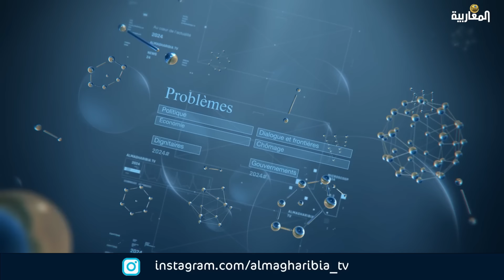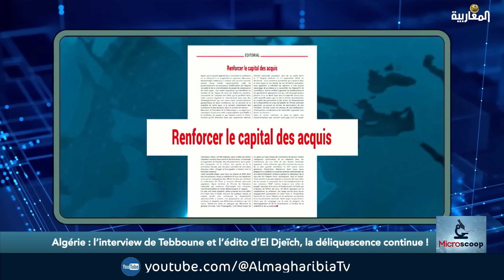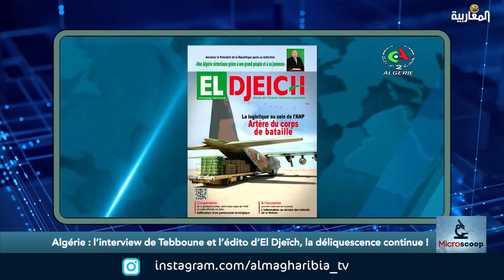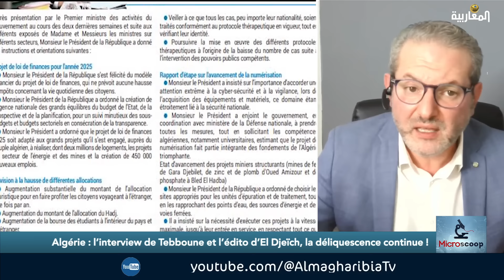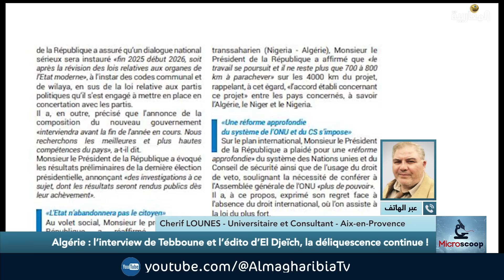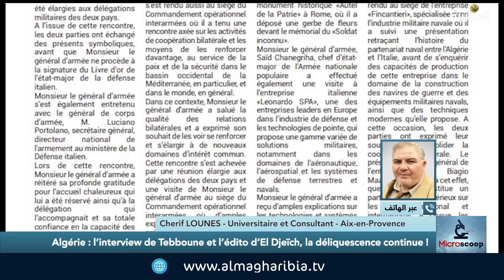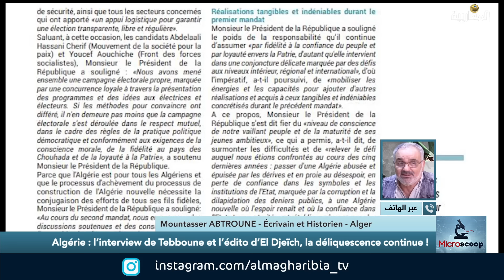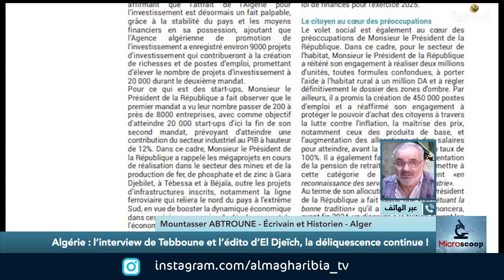Algérie : l’interview de Tebboune et l’édito d’El Djeïch, la déliquescence continue !